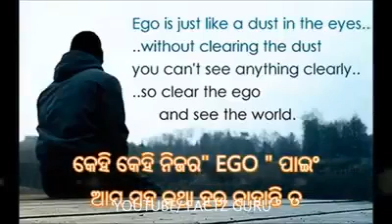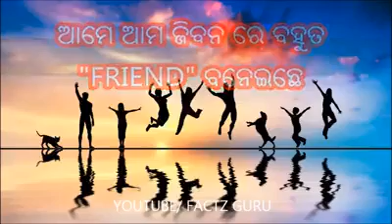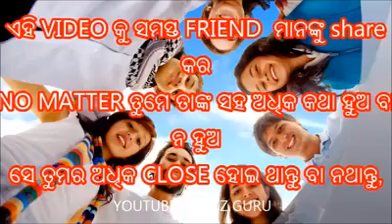Amiya internet cafe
Internet provider